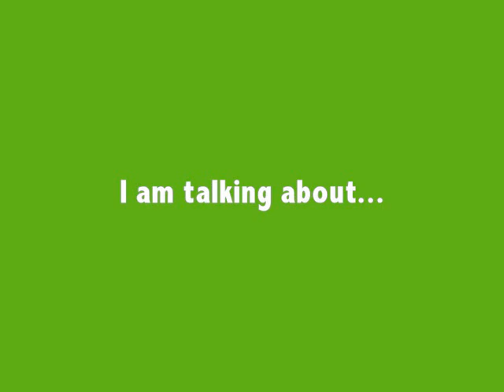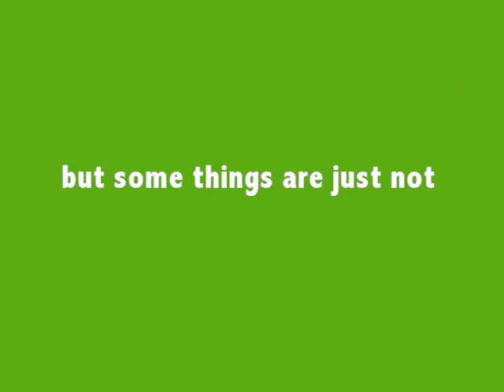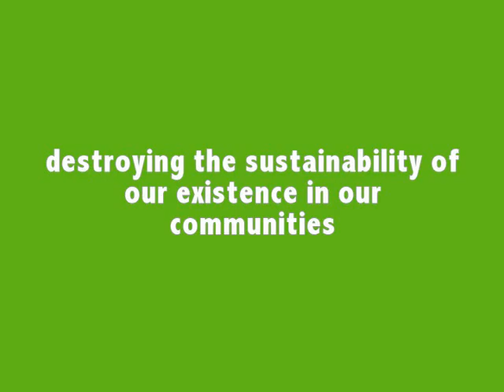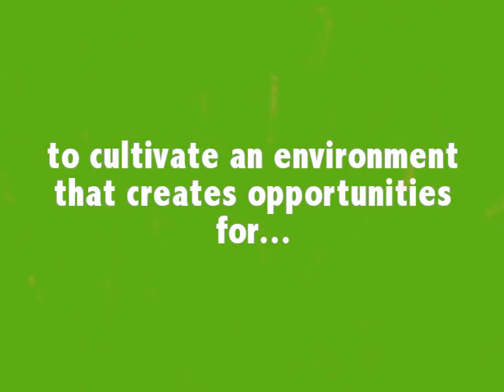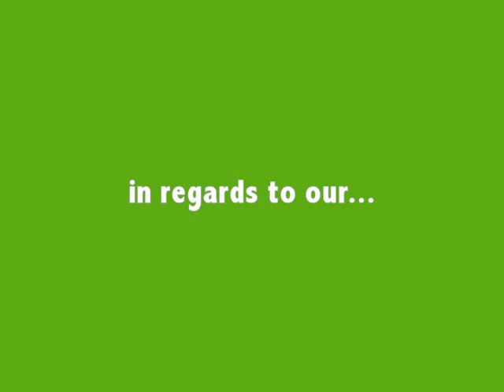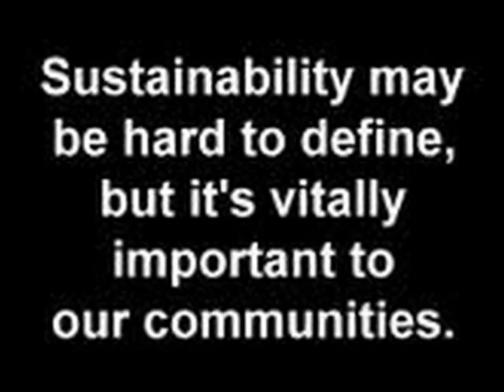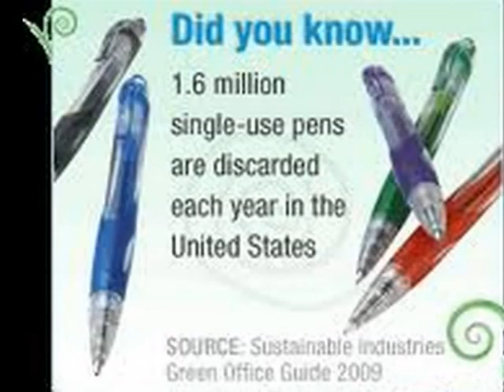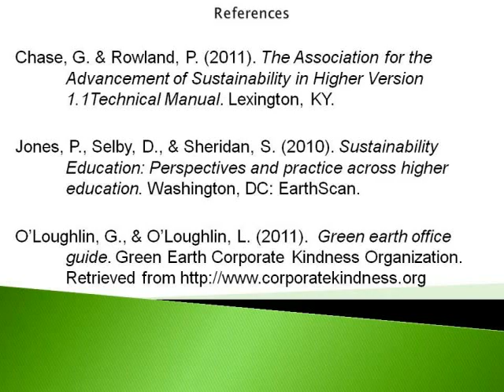Green Campus Works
A short digital story that is a call for institutions of higher education to strive for campus greenery.